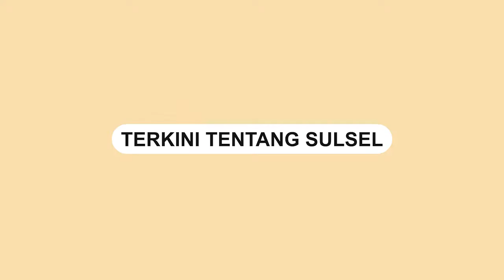Pasca Operasi, Pria Ini Melantunkan Adzan sambil Menahan Sakit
Sebuah video memperlihatkan seorang pria melantunkan adzan saat tengah gelisah menahan sakit usai operasi pembuluh darah.

Video tersebut viral usai dibagikan oleh akun Instagram @viralyes, Selasa (15/2).

Dalam video terlihat pria yang menahan sakit tersebut didampingi seorang wanita.

Wanita tersebut terlihat mengipas-ngipas dada pria yang melantunkan adzan tersebut.

Pria tersebut terbaring dibantu dengan berbagai alat medis yang dipasang pada tubuhnya.
Video terkini dan terbaru..